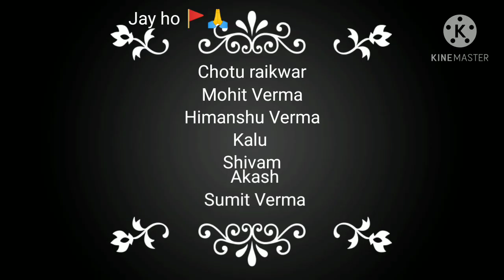Shot the Odrer new album ❤️Chotu raikwar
Hlw everyone shot The order  new Album Release

🎥Chotu Rock Video🎥
❤️. Chotu raikwar mohit Verma kalu Akash Nitesh Abhishek Himanshu chandrapal Meharpukar shivam       sumit